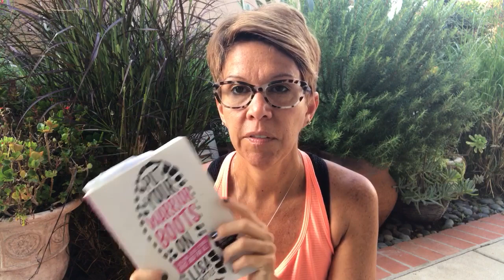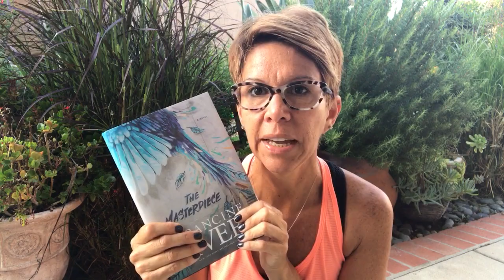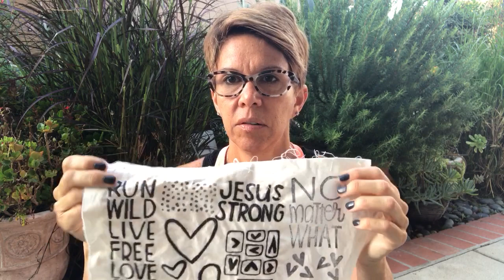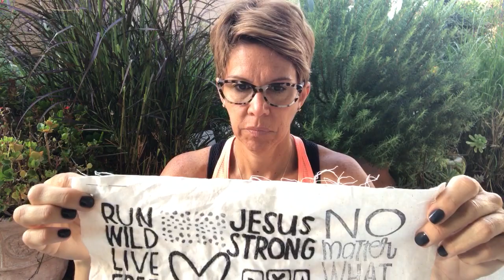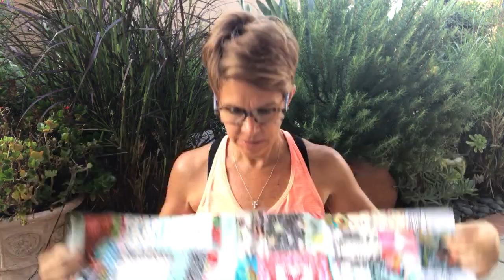Early morning coffee talk no.17 pat two